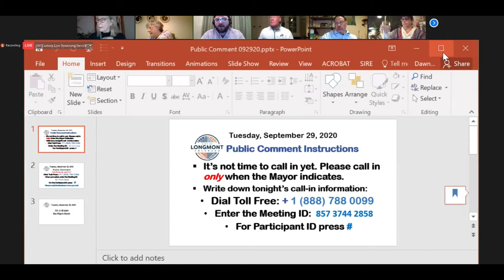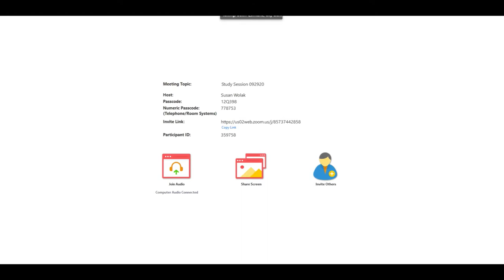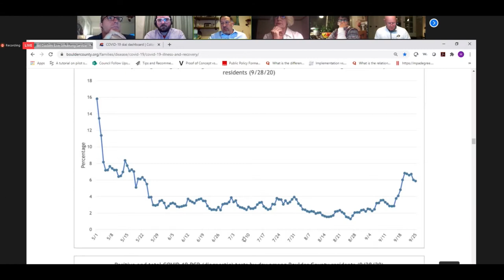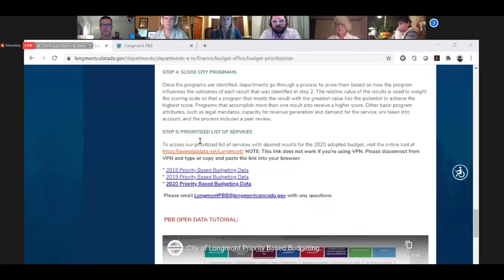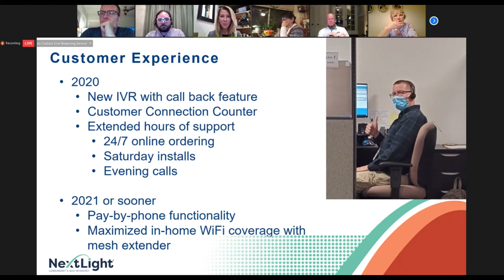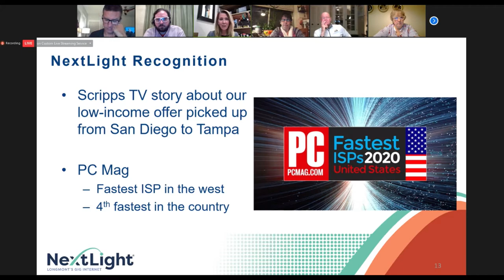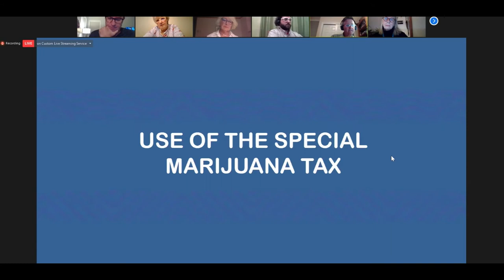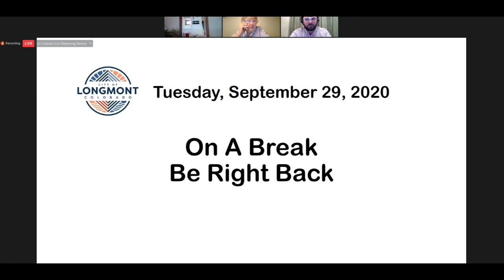Longmont City Council Study Session Sept. 29th 2020